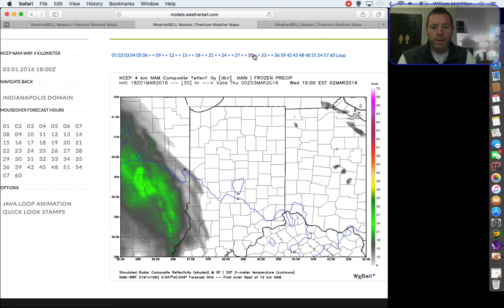Tuesday Evening Video Update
Snow is the focus in the short-term, but warmer days are ahead...